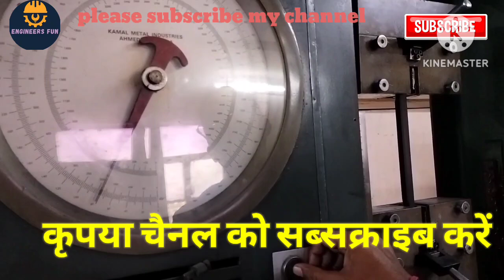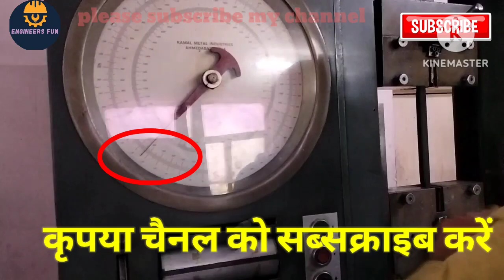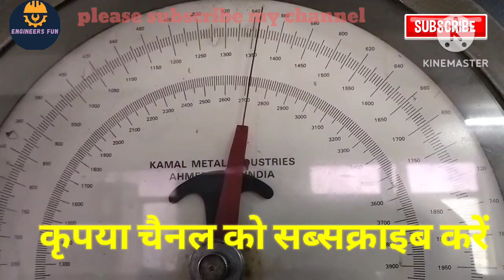Breaking Load & Elongation of V Belt ll ब्रेकिंग लोड और एलोंगेशन टेस्ट V बेल्ट का कैसे करें? ll UTM